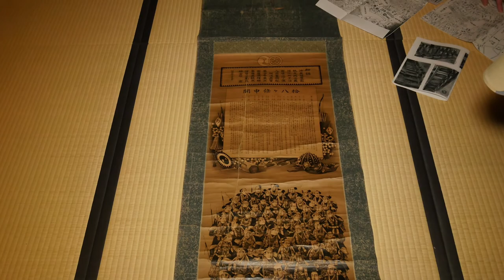義士祭（Gishi Festival）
元禄15年12月14日は赤穂義士四十七士が吉良邸に討ち入りし、本懐を遂げた日として知られていますが、赤穂義士として活躍した一人に新発田出身の堀部安兵衛がいたことから毎年この日に安兵衛を偲び、祖父の菩提寺である長徳寺で開催される行事です。
長徳寺山門前には、義士堂があり、その中には赤穂義士四十七士の木像が奉られており、この日限り一般開放されます。
その他、安兵衛を偲んでの法要・剣武・居合・詩吟等が行われる他、赤穂義士に扮した少年少女剣士による市中パレードが行われます。